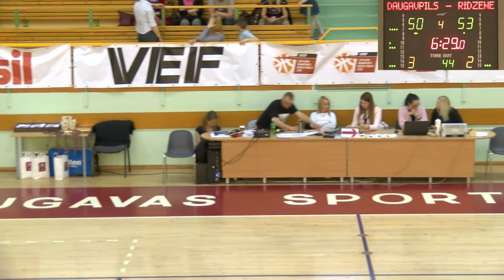LJBL U-17 Girls Finals / 12.05-14.05 / Riga, Latvia / FINAL / Daugavpils vs. BJBS Rīga/Rīdzene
Full Game Recording of Latvian Youth Basketball League U-17 Girls Finals stage FINAL game - Daugavpils (White) vs. BJBS Rīga/Rīdzene (Blue)